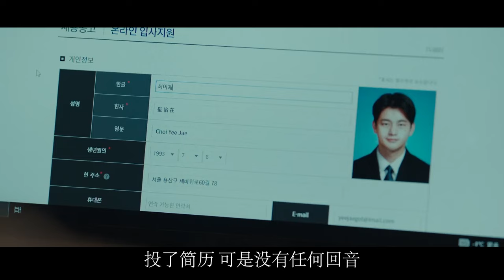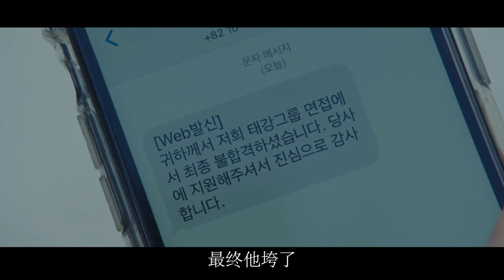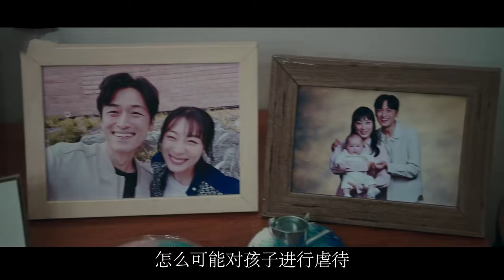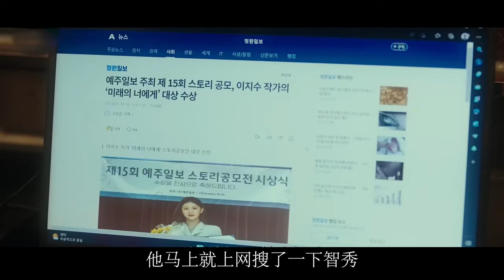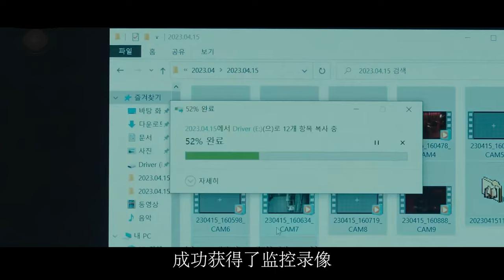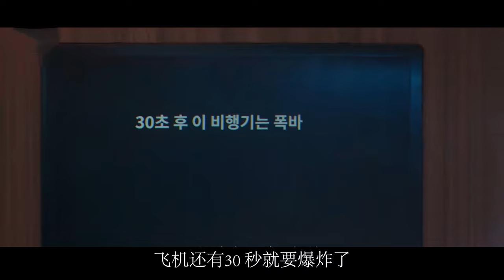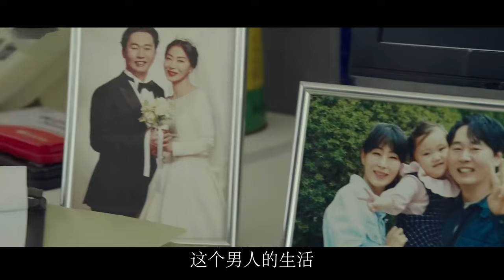男子擁有十世經驗，集眾家之長手刃仇敵？！一口氣看完《我又噶了》